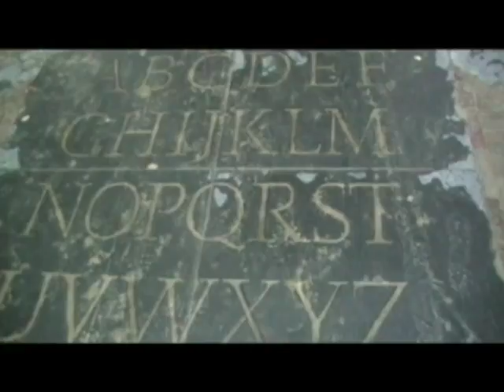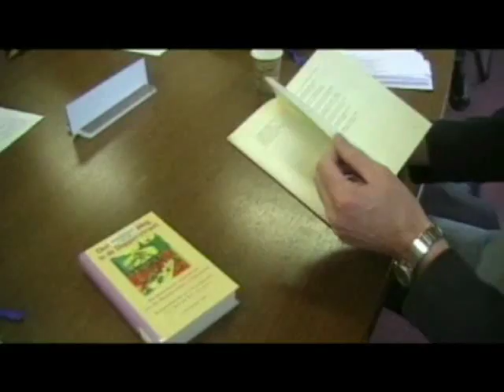Belcampo Video - dichters uit B2M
Durven Delen Doen
Poëzie project op Belcampo (Rölingcollege)
Leerlingen uit B2M dragen voor uit eigen werk